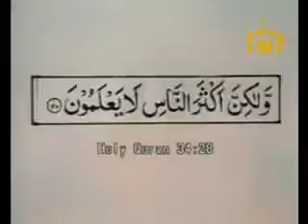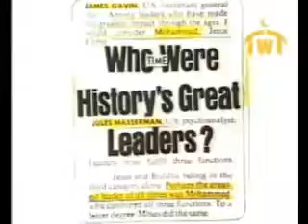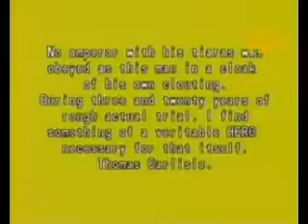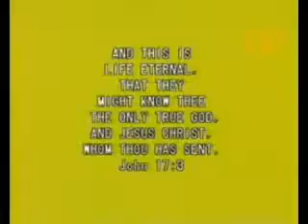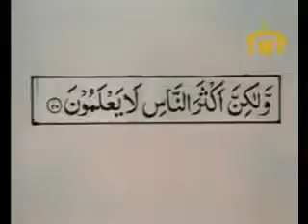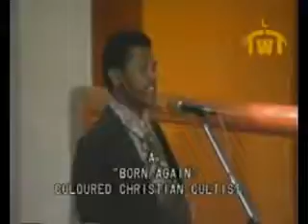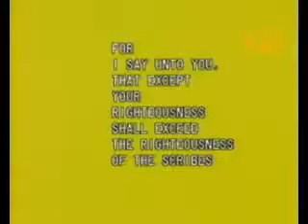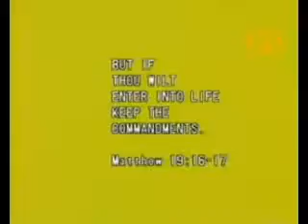Muhammed The Greatest By Sheikh Ahmed Deedat With Question Answer